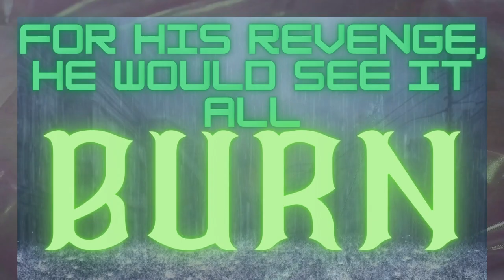War for Life Trailer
Anger gives way to vengeance and then war. Rywho, who is now Death, has declared war on the living. What is it exactly he hopes to accomplish? What point is there to fight for those who earned their death? To what end does he intend to go?